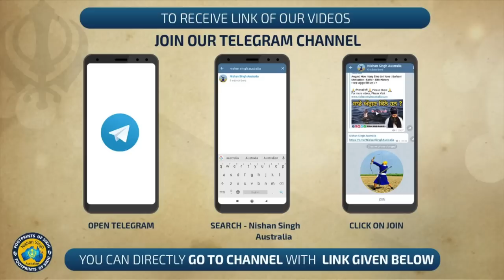ਝਾੜੀ ਸਾਹਿਬ ਪਾਃ੩ ਦੀ ਇਮਾਰਤ ਖੇਤਾਂ ਵਿੱਚ ਇਕੱਲੀ ਰਹਿ ਗਈ । ਨਾਵਲ 'ਤੂਤਾਂ ਵਾਲਾ ਖੂਹ' ਇੱਥੇ ਲਿਖਿਆ ਗਿਆ । Pak 30